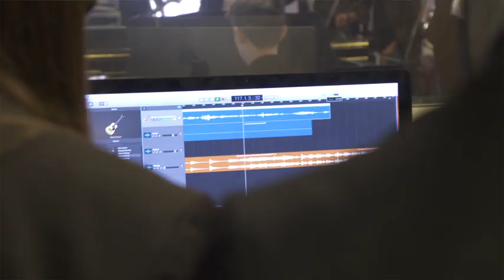The Chantry School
Choosing the right school for a young person is an important decision. We are confident The Chantry School establishes a strong, purposeful and positive partnership with parents and carers, to ensure your child’s wellbeing, happiness and success. Underpinning our philosophy is the belief that it is important to develop young people who have a high regard for, and a compassionate understanding and tolerance of, other people’s views, cultures, backgrounds and faiths. It is important that we enable all to be proud members of, and positive contributors to, our caring community.

At the core of our school is the business of teaching and learning and we aim to provide memorable learning experiences in and out of the classroom. Excellent teaching enables pupils to make excellent progress, and GCSE results are consistently strong year on year. Lessons at The Chantry School are characterised by a calm, purposeful atmosphere where all pupils are enabled to thrive, learn and develop in a supportive environment.

We encourage our pupils to aim high, embrace challenge and develop the resilience to keep trying to achieve their highest possible potential. We want our pupils to have a wide range of choices open to them when they leave school and in turn take their place as valued, contributing members of society.

We have recently completed a £2.2 million building project which further enhances our already outstanding facilities to allow high quality education to take place. New laboratories, maths and humanities suites, all equipped with the latest technology, now complement other facilities such as our ‘Design Pod’, Music and Drama facilities. Outdoor pitches, tennis courts and a floodlit training area, as well as exclusive use of ‘Sport Martley’ during the school day provides superb sports facilities that enhance both the curriculum and extra-curricular provision.

We are proud of our school, our pupils and their achievements. We always welcome visitors, and we warmly invite you see for yourself what makes The Chantry School such a special and unique place.

Andrew Dickenson
Headteacher